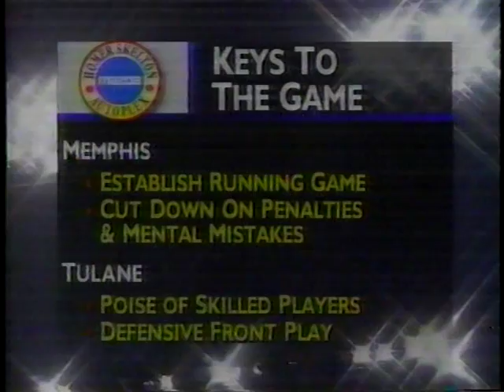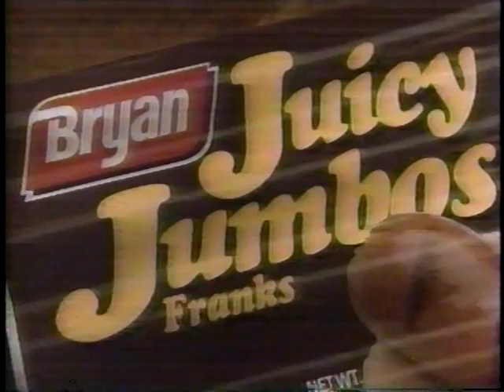memphis vs tulane '95 part 4